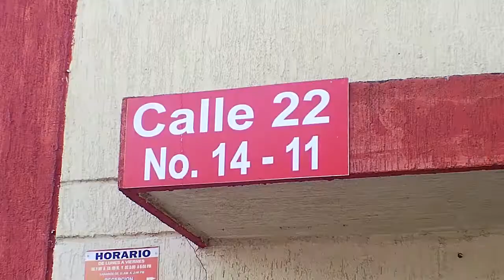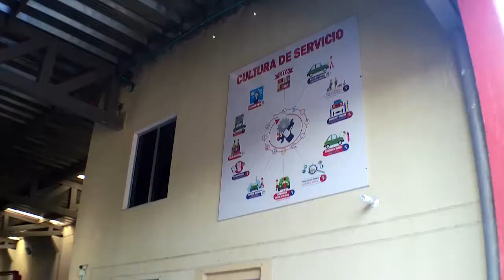EL EJÉRCITO NACIONAL BRINDA AYUDA HUMANITARIA EN VALLEDUPAR